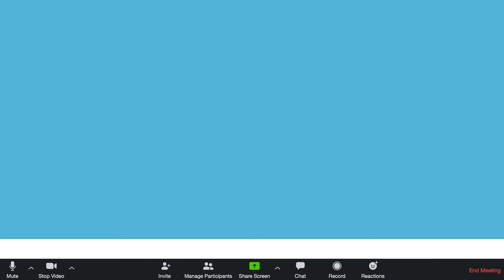Spearink Griffith Christmas Card 2020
Our first attempt at a 'Zoom Call' Socially Distant Christmas celebration. Next time' we'll distribute the same lyrics to the singing groups :).